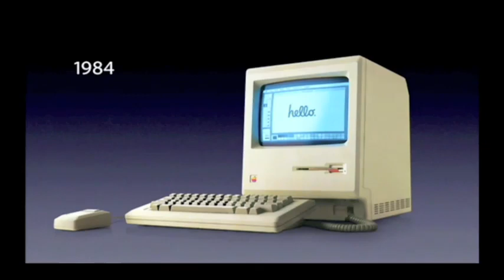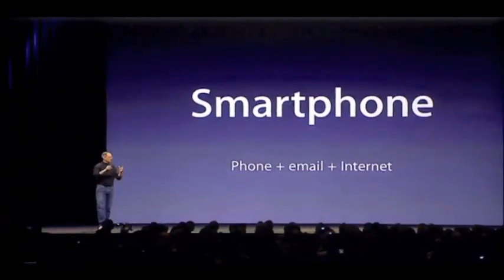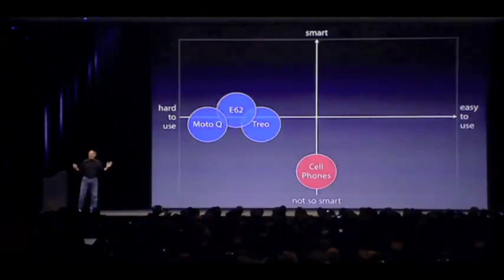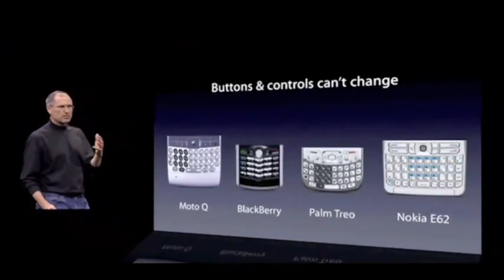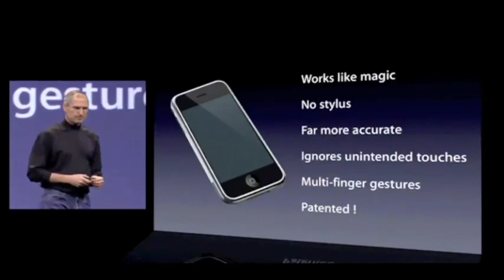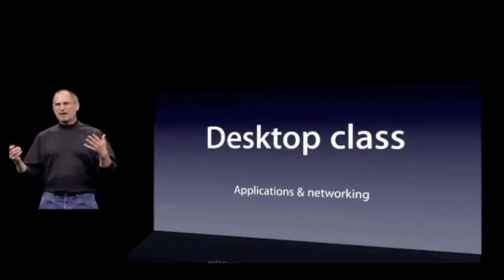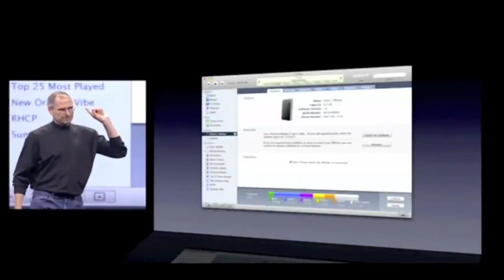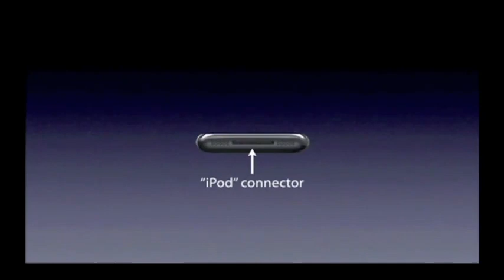Momen Bersejarah Pertama Kali HP Smartphone Layar Sentuh dan Lebar diperkenalkan oleh Steve Jobs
Phone (/[unsupported input]ˈaɪfoʊn/ eye-fohn) adalah jajaran telepon pintar yang dirancang dan dipasarkan oleh Apple Inc. iPhone menggunakan sistem operasi telepon genggam iOS Apple yang dikenal dengan nama "iPhone OS" sampai pertengahan 2010, sesaat setelah peluncuran iPad. iPhone pertama diluncurkan tanggal 29 Juni 2007;[14] iPhone terbaru, yaitu iPhone 7 dan iPhone 7 plus generasi kesepuluh, diluncurkan pada tanggal 16 September 2016.[15] Antarmuka penggunanya dikembangkan secara menyeluruh di layar multisentuhnya, termasuk sebuah papan ketik virtual. iPhone memiliki konektivitas Wi-Fi dan seluler (2G, 3G dan 4G).